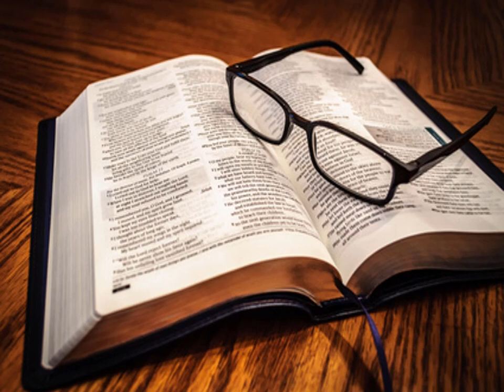Deuxième Épître de Paul aux Thessaloniciens Complet - Lecture De La Bible En Audio Français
Lecture audio complète de la deuxième épître de Saint Paul aux Thessaloniciens, chapitre 1 à 3, selon la Bible King James française, livre à écouter en entier en ligne, traduction fidèle du nouveau testament en audiobook français gratuit au format MP3.